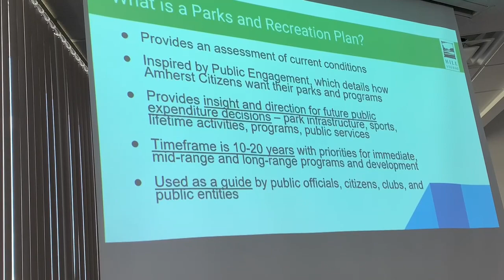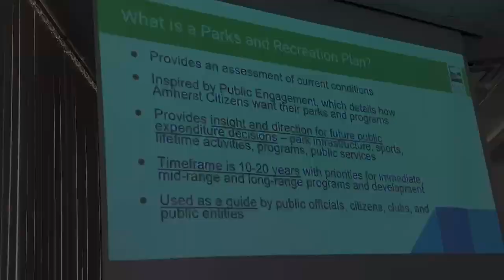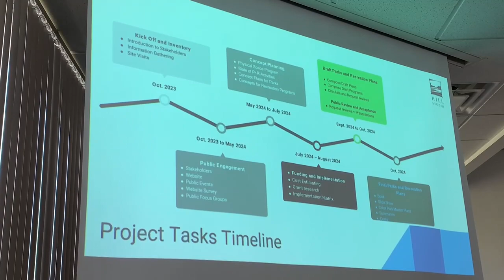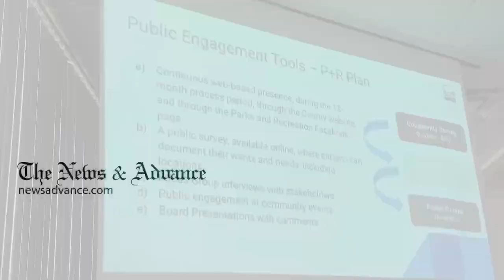Amherst master plan for parks, recreation underway